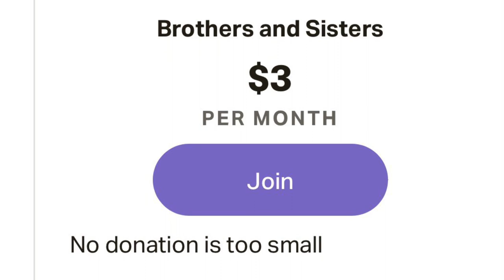The Ascension of Christ (St. Bonaventure)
St. Bonaventure, a doctor of the Church, offers a beautiful meditation on the Ascension of our Lord Jesus Christ. This great saint teaches us how to contemplate this glorious event from the life of Christ. Mental prayer is food for the soul. May this pius meditation upon a glorious mystery make us more receptive to receiving the infused theological virtues of faith, hope and charity. Jesus I believe in Thee. Jesus I trust in Thee. Jesus I hope in Thee. Jesus I love Thee.

The following Virgo Potens production is a narrated video of chapter 97 from The Life of Christ by St. Bonaventure. Narrated by Tony Capobianco.